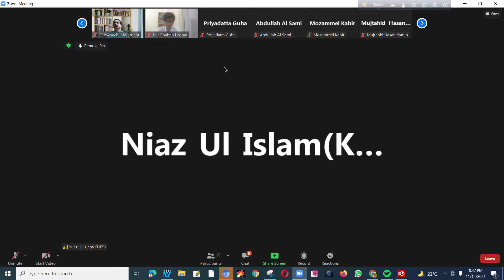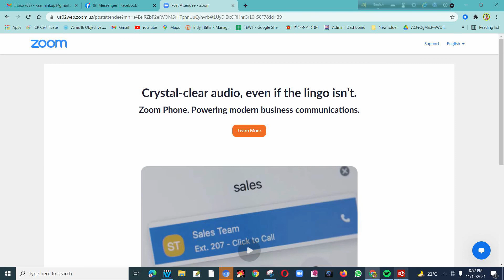Niaz-Ul- Islam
Kaliganj Karim Uddin Public Pilot High School
Shikkhanchal Kaliganj, Lalmonirhat.
12 October 2021